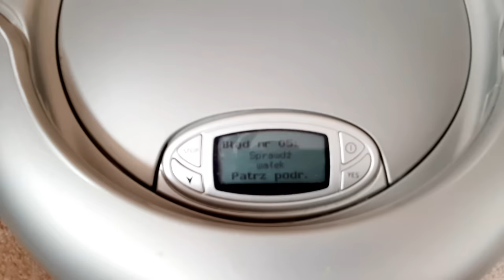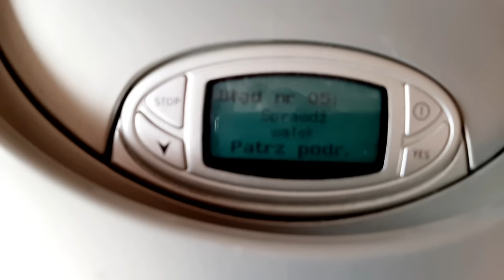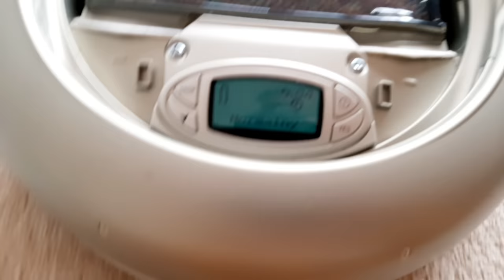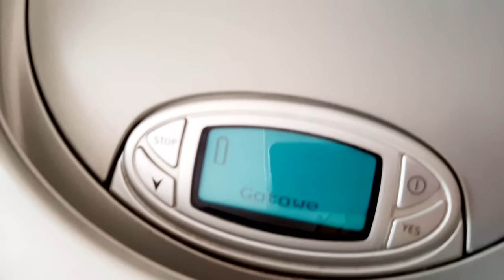RoboVac Party#19: LATEST 5 BOTS I GOT - Electrolux iRobot Vileda Shark vs THOUSANDS OF BALLIES🥳🔴🟢🟡🟣🟠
5 robots in 1 room: Electrolux Trilobite ZA2, Roomba i3, Roomba 692, Vileda VR201, Shark IQ